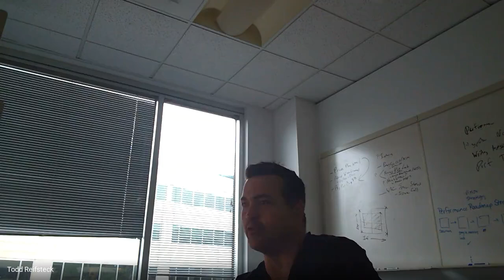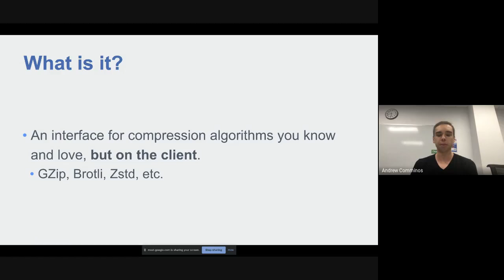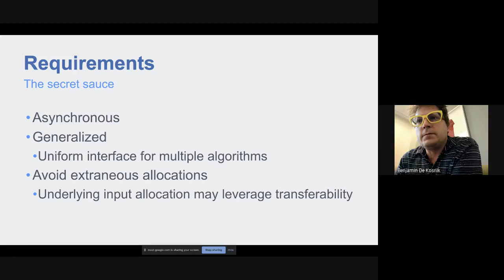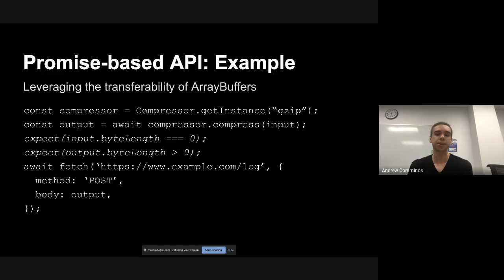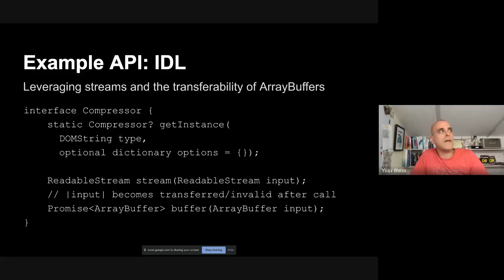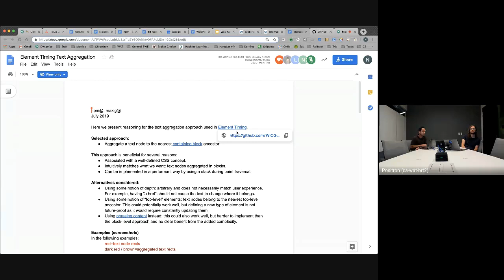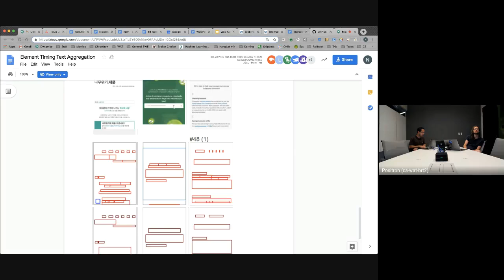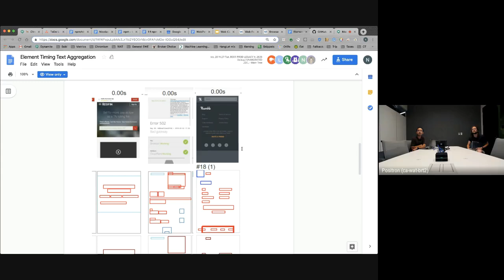WebPerfWG Design call - July 10th 2019